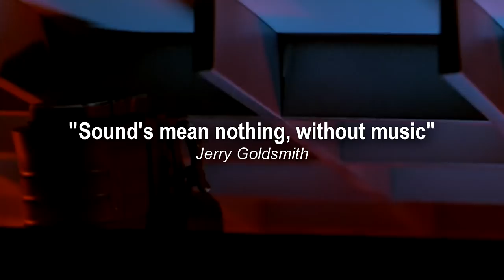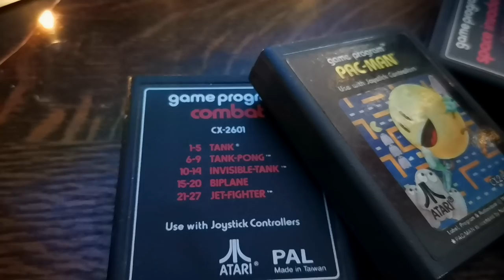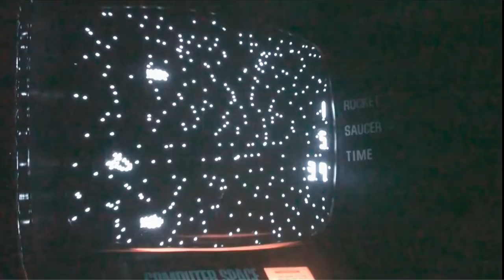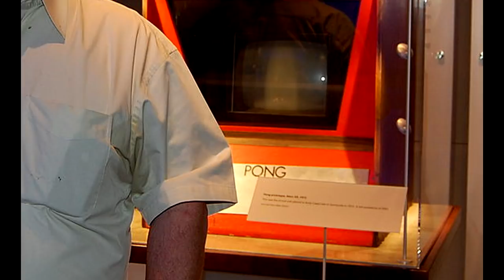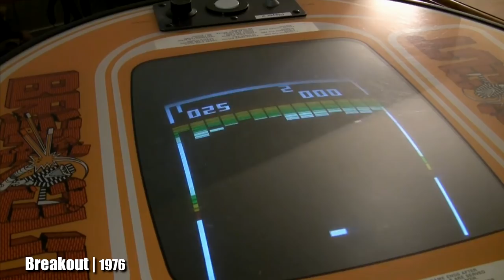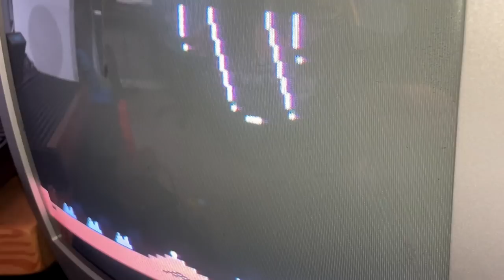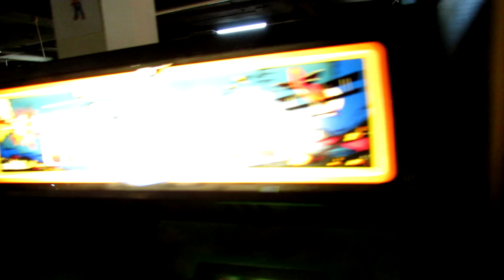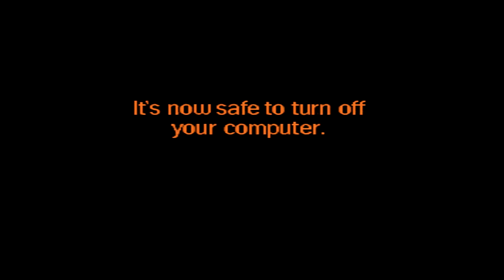The Evolution of Video Game Sound: Part 1 - The Origins | Living in the Past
Sound is something we can take for granted, certainly in video games. But this was not always the case, back at the birth of gaming things sounded very different.

In this, Part 1 of a huge series, I will attempt to chart the birth of gaming and Sound as it came to be, how it evolved and ultimately how vital it is to our experience, engagement and enjoyment of games and more.

 Settle down for a long and vibrant look into the history of sound, Hear we go!

Please check out more detail on this and many articles on the